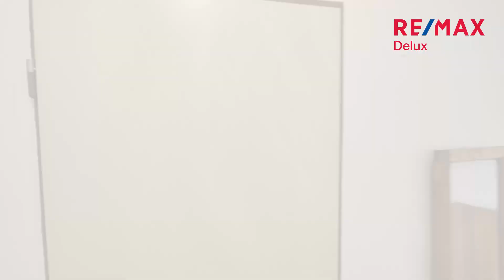Realitní kancelář BRNO REMAX DelMakléř Brno. Dům Komín l Lukáš Neumann l Lísky l Remax Delux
Dům Komín l Lukáš Neumann l Lísky l Remax Delux